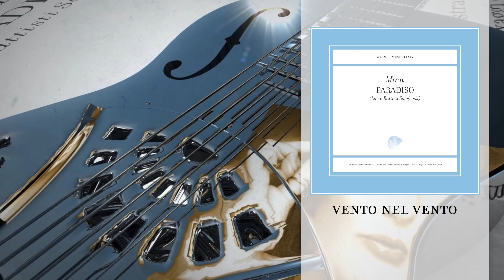Mina - Vento nel vento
Paradiso (Lucio Battisti Songbook)